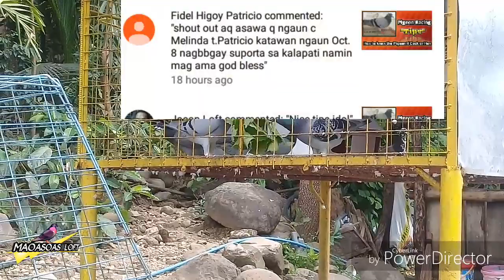HERBAL TIP'S #2 FOR PIGEON RACING 😊